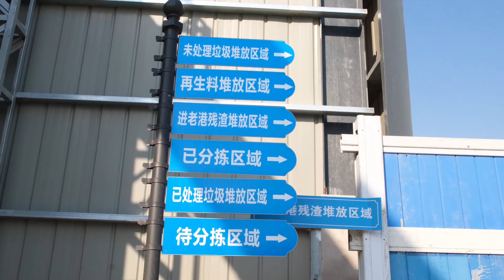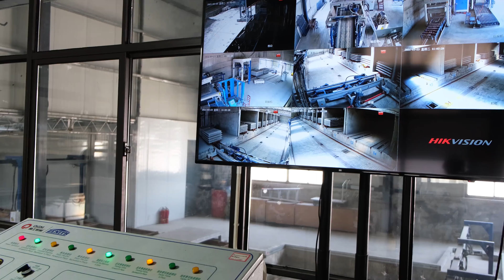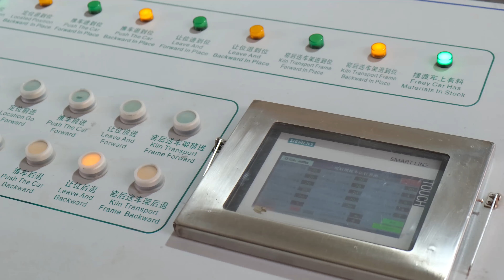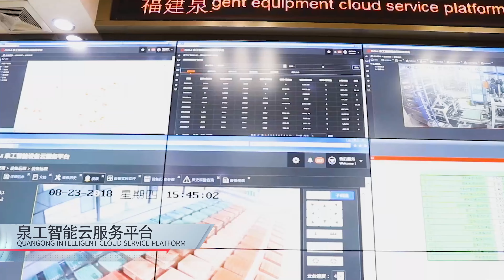QT10 Automatic Block Machine with Ferry Car in Shanghai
QT10, as the automatic block machine with a medium production capacity, we designed the new Ferry Car system for QT10, so as to meet with the customer requirement of adopting the curing chamber.

With the Ferry Car system, the whole production efficiency is improved greatly for wet block making and curing.